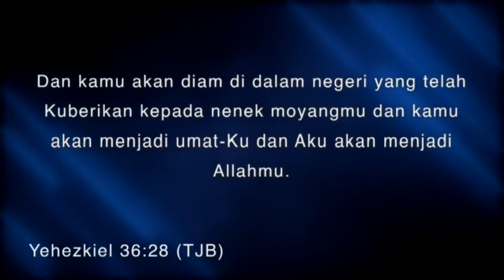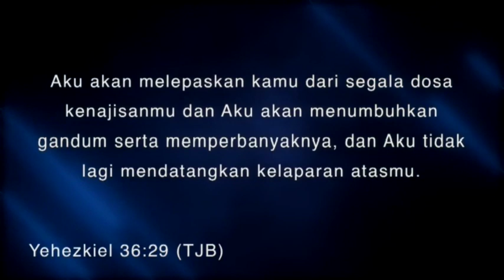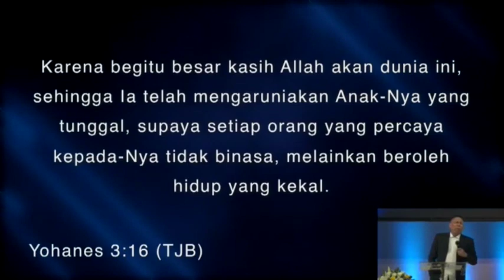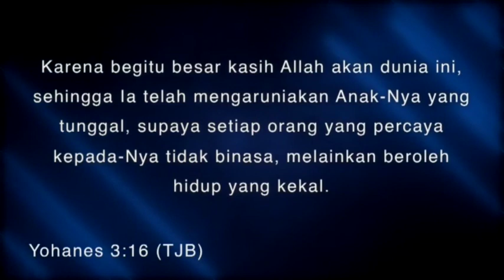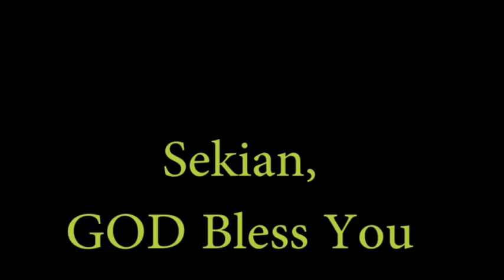Pdt.Johan Lumoindong "Unconditional Love" Khotbah di GBI Intercon (CK7) 25 Des 2019 IR4